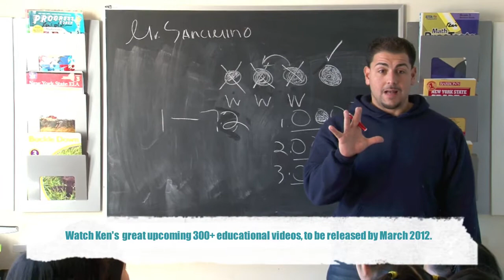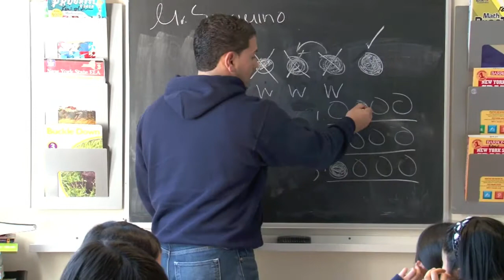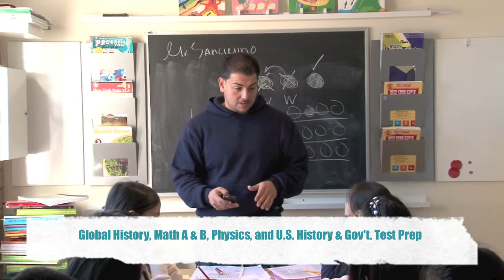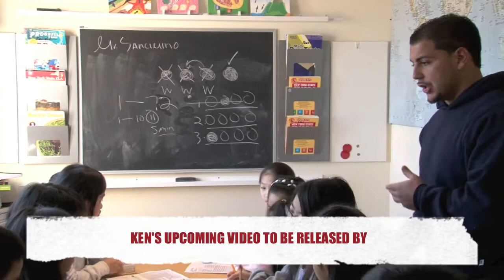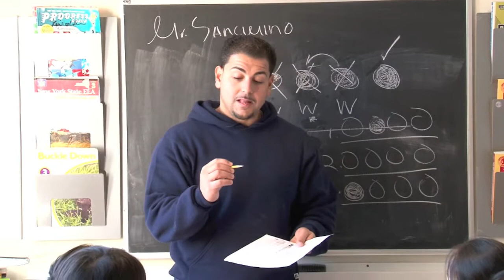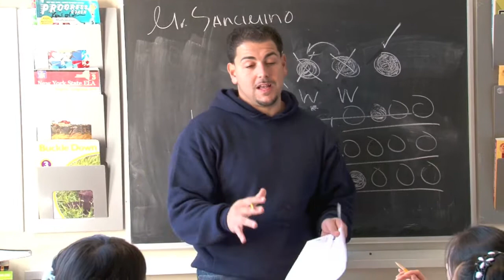Gifted & Talented JHS OLSAT part 27/80